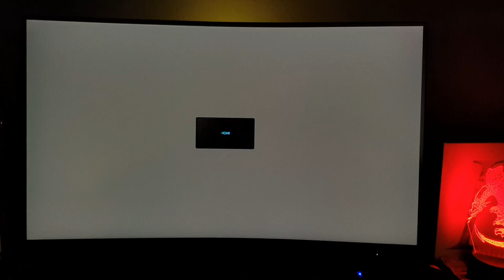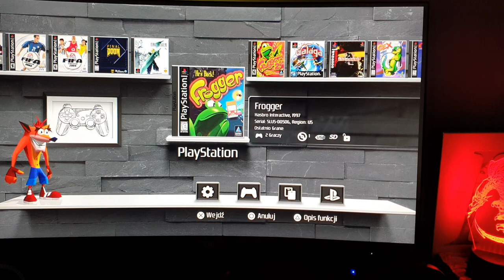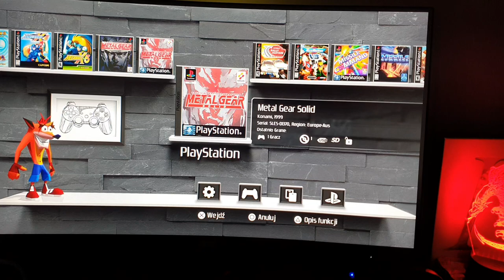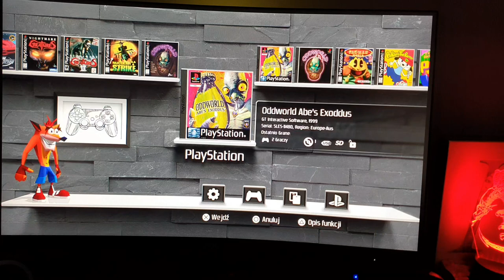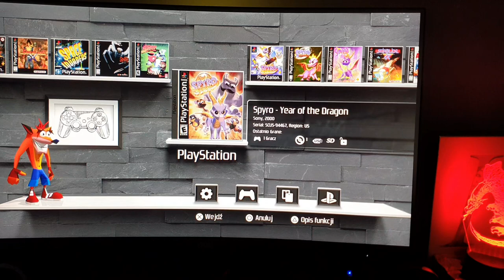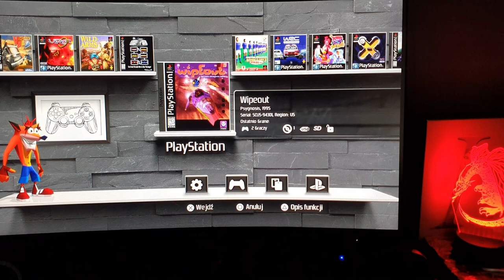Playstation 1 Classic - Games Collection